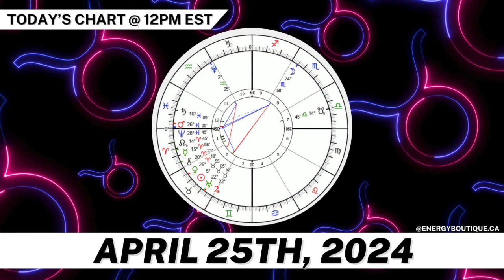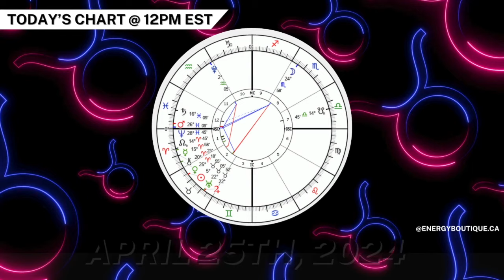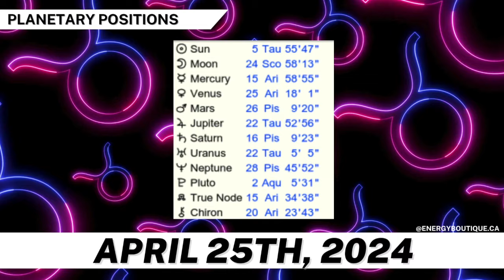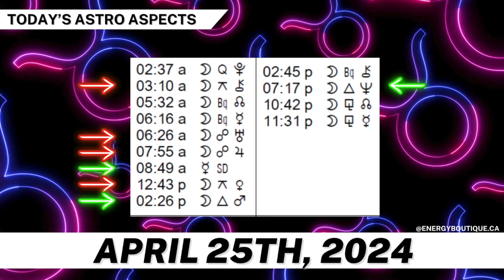ENERGY FORECAST: APRIL 25, 2024